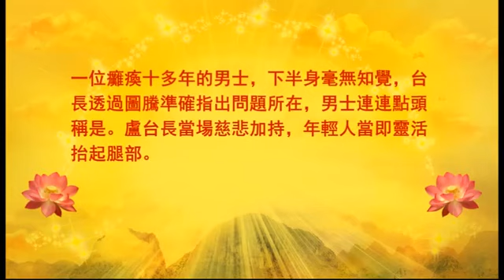【圖騰視頻】瘫痪十多年 下半身无知觉 201208 新加坡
心靈法門一切書籍皆免費結緣，詳情歡迎您聯繫我們